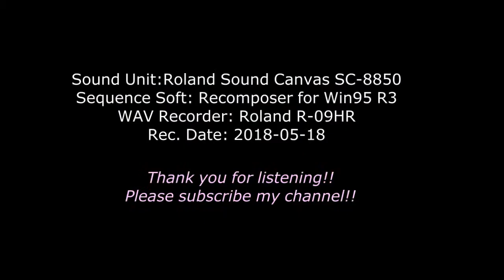[DTM] Courante from Suite 2 BWV1008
Courante from Suite 2 BWV1008
Arrangement for Clarinet

Sound Unit: Roland SoundCanvas SC-8850
Sequence Soft: Recomposer for Win95 R3
WAV Recorder: Roland R-09HR
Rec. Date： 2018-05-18